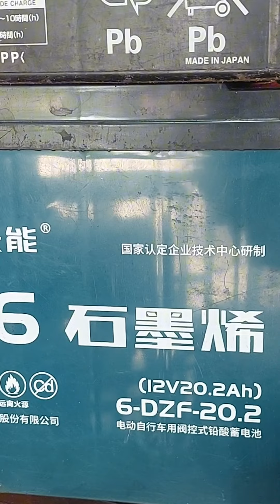bilihan ng battery ng ebike walang na stock ng 12volts 23amh